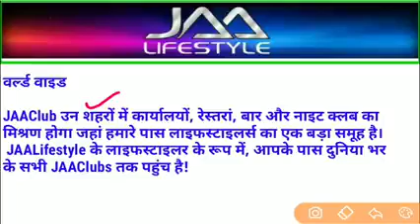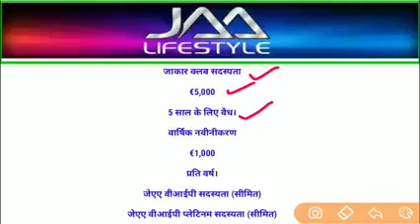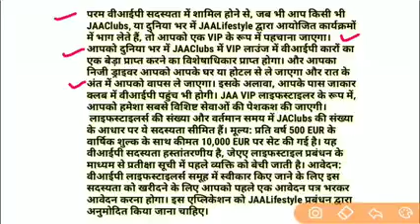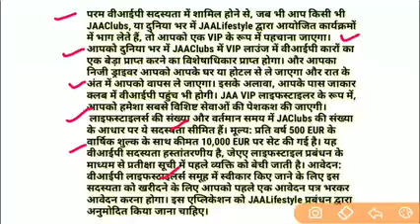Big Update | Real Add,Earning | jaa lifestyle club , office, New Office, Shopping Portal Starting